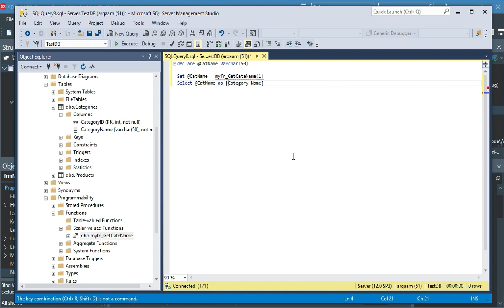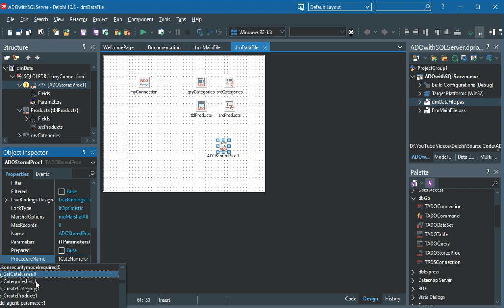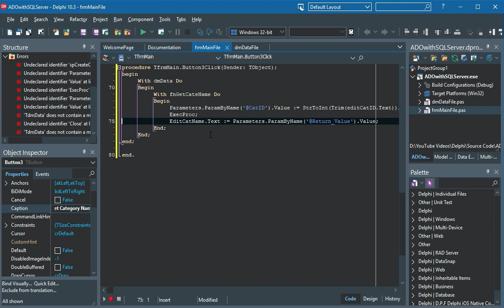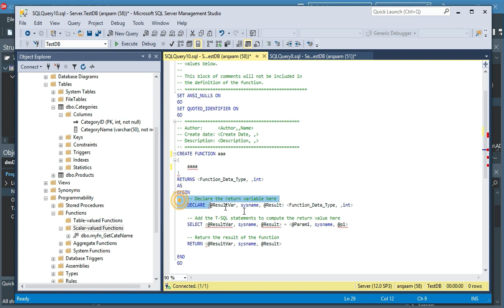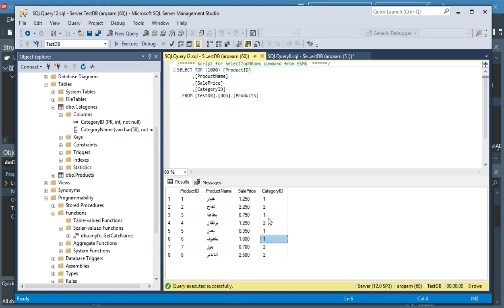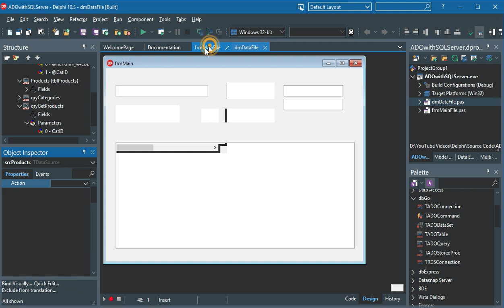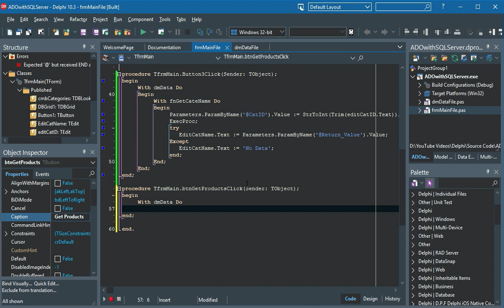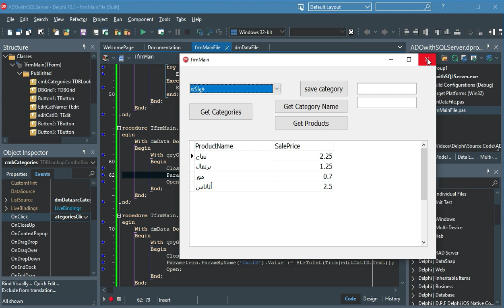032- سلسلة دروس دلفي - قواعد البيانات MS SQL Server With ADO الجزء الخامس